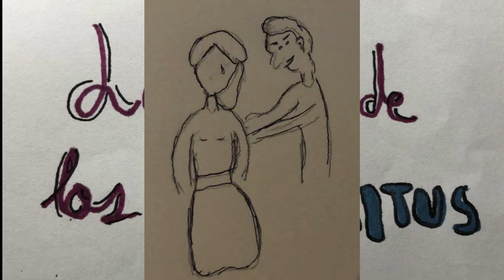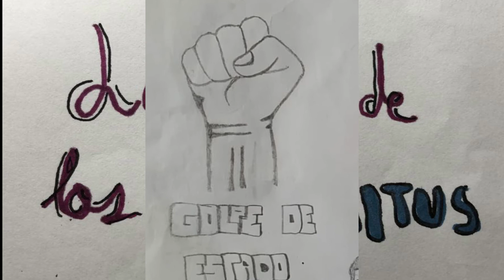Descripción La Casa de los Espíritus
En este video explicamos de manera resumida la Trama de "La Casa de los Espíritus" de Isabel Allende. Este es un proyecto escolar para la materia de Expresiones Culturales Latinoamericanas del Tecnológico de Monterrey